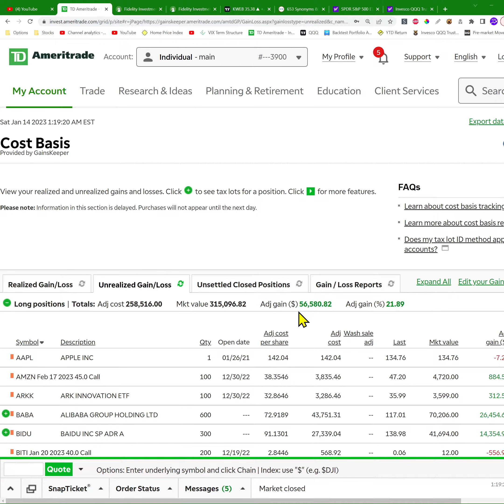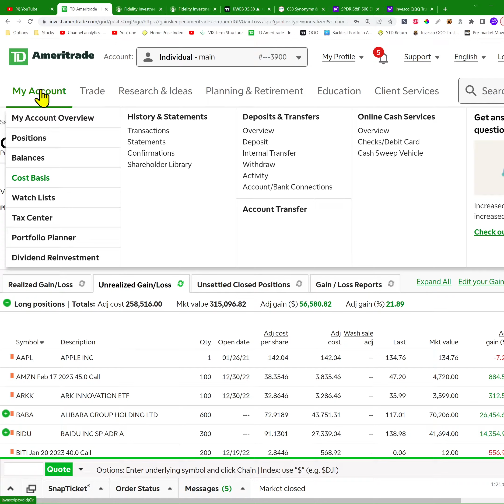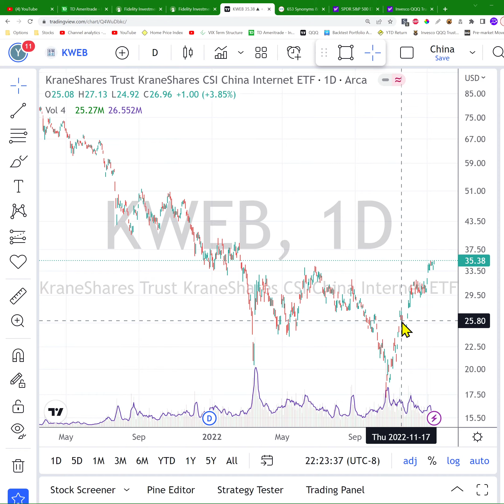How I Beat QQQ By 33% in 2022 - $400K Portfolio Revealed